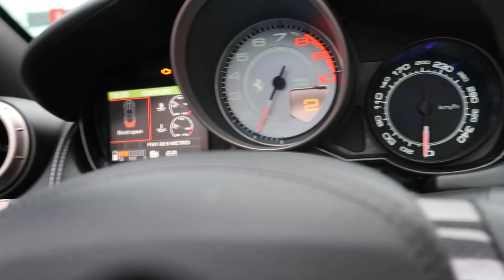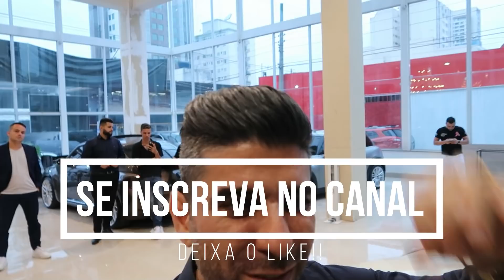O Melhor carro do mundo na Tcar!!! Tudo sobre a Ferrari Califórnia!!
Acompanha essa resenha, assista esse vídeo e veja tudo sobre essa Ferrari Califórnia 2012
Um motor V8, simplesmente um dos melhores carros que já apareceram que tem na Tcar!!!

Esquece.. A Tcar tá como ?!!
A loja mais FAMOSA do Brasil.